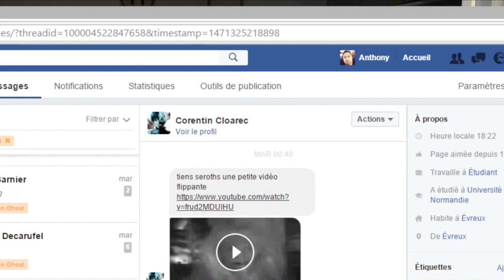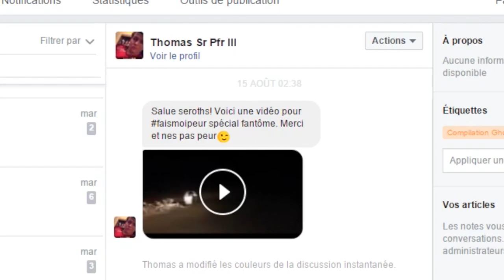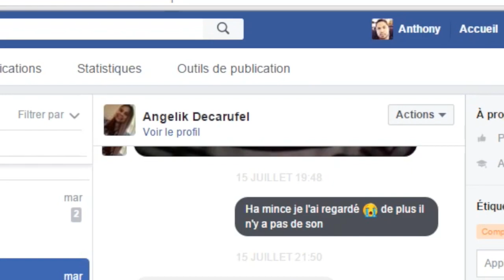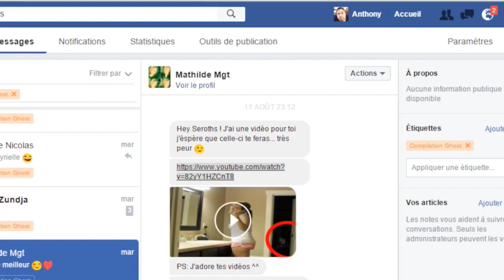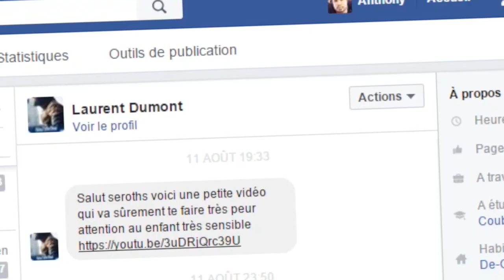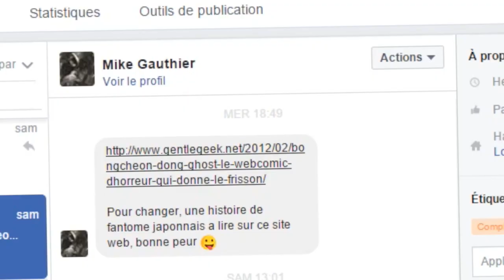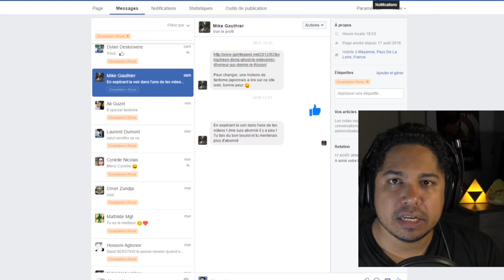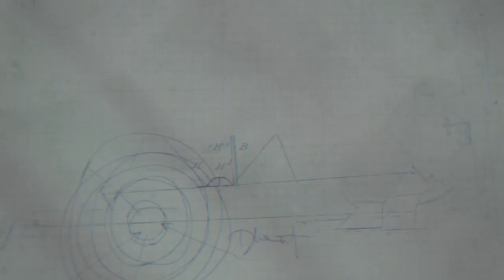Fais moi peur - Spécial "FANTÔME"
Dans les vidéos youtube les plus flippantes du jour : vrai fantôme ? Le fantôme de Mickaël Jackson ?... Essayez de ne pas avoir peur !

La Version "Fais Moi Peur" (FMP) de la série "Essayer de ne pas avoir peur" de Seroths fait participer les spectateurs, envoyez vos vidéos les plus flippantes sur twitter avec le HASTAG FaisMoiPeur ou sur la page Fan Facebook en message privé.

Sortie tout droit des États-unis le challenge Try not to be scared ou encore try not to scream ( en français, essayez de ne pas avoir peur ou encore essayez de ne pas crier) est une compilation de vidéo, image ou son d'horreur avec pour but de vous faire crier, pleurer et flipper !

Saurez vous relever le défi ?

MON ÉQUIPEMENT

MA CAMERA
MON GRAND ANGLE
MON OBJECTIF préféré
LE MICRO

MON CASQUE
MON CLAVIER
MA SOURIS

Je m'appelle Anthony Aaron, je suis infographiste, passionné de photos & de vidéos, geek et gameur vivant sur l'île de la Réunion.